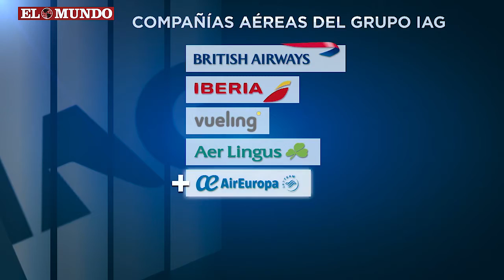IAG compra a Air Europa